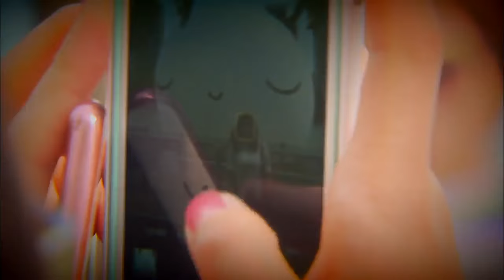Pine Wilt Disease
[Anchor Lead]

Pine wilt disease causes such great damage that neighboring trees may also even need to be cut down. A new way to prevent the spread of the tree disease has been developed.

[Pkg]

This forest is red, as if it is colored in autumn tints. In truth, they are withering pine trees infected with pine wilt disease, which is compared to AIDS for pine trees. Pine wilt disease is spread by Japanese pine sawyer beetles, which can fly up to three kilometers.

[Soundbite] Prf. Kim Dong-soon(Jeju National University) : "Japanese pine sawyer beetles eat nutrients flowing on tree bark. The pest gets into trees while eating, leading the trees to acute death."

A new method has been developed to kill the harmful beetle in its caterpillar form. The Korea National Arboretum has found an insect, which attacks caterpillars of Japanese pine sawyer beetles. The caterpillars of the insect suck up the body fluid of the beetles' caterpillars. So the beetles' caterpillars die before they become grownups.

[Soundbite] Kim Il-kwon(Researcher, Korea National Arboretum) : "We have found a parasite bee that attacks the caterpillars of Japanese pine sawyer beetles."

The Korea National Arboretum expects the use of the natural enemy to help reduce the number of the pine sawyer beetles and prevent the spread of pine wilt disease.